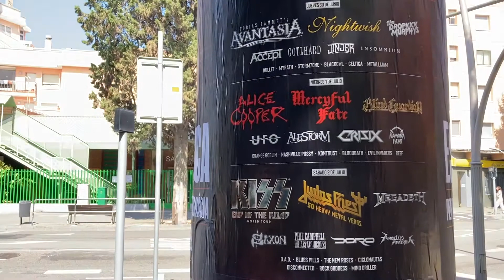EUROPE SUMMER 2022 part II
A sampling of the things I’ve seen at the start of the second leg of our summer European tour June 29 - July 5, 2022

Starring:
Accept
Nightwish
Green Day
Jesse Ahern
The Baboons
Anti-Flag
The Chats
Booze & Glory
Evan Tolonen
Eric Pinkos
Jared Shavelson
Jeff DaRosa